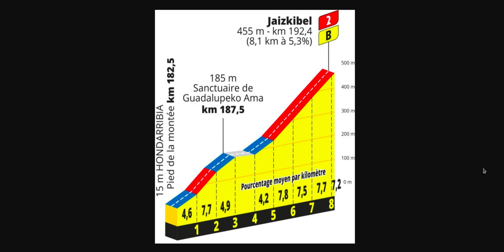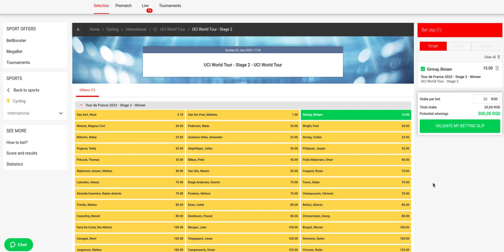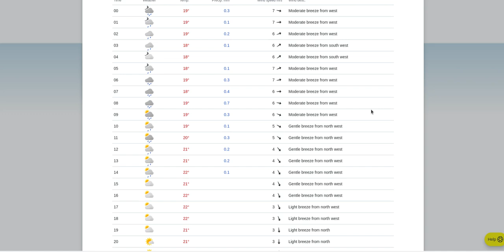Tour de France 2023 - Stage 2 PREVIEW, predictions and analysis | D RACE ZONE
Tour de France 2023 - Stage 2 PREVIEW, predictions and analysis

D RACE ZONE